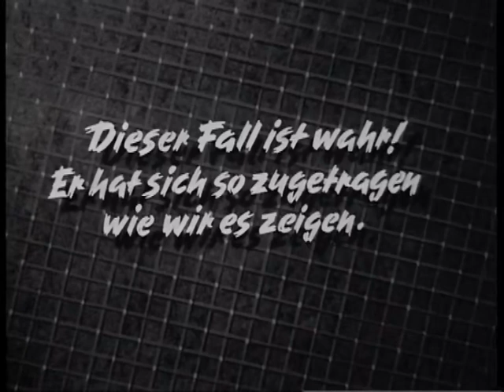Stahlnetz - (Vor- und Abspann) Folge 1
Stahlnetz
ist die 22-teilige deutsche-Krimiserie von Wolfgang Menge aus den Jahren 1958 bis 1968

Die 22 Folgen von Stahlnetz wurden 1958 bis 1968 vom NDR produziert und die Deutsche Erstausstrahlung war vom 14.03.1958 bis 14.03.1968 in der ARD. Die ersten Folgen von Stahlnetz hatten grade mal eine Laufzeit von nur 35 Minuten und die letzten Folgen hatten dann eine Laufzeit von bis zu 110 Minuten.

Da Stahlnetz recht oft auf zig Sendern Wiederholt wurde ist die Serie auch vielen Generationen der 70er, 80er usw. bekannt. Von 1999 bis 2003 wurden vom NDR weitere sechs Folgen produziert, diese waren aber nicht ansatzweise so erfolgreich wie seinerzeit die 22 Folgen der 50er/60er -Jahre.

Taaaaa-Ta-Dam-Tam : Paukenschläge. Dieser Fall ist wahr! Er wurde aufgezeichnet nach Unterlagen der Kriminalpolizei. Nur Namen von Personen, Plätzen und die Daten wurden geändert, um Unschuldige und Zeugen zu schützen. So beginnen die Folgen einer der ersten und erfolgreichsten deutschen Krimiserien.

Nach dem Vorbild der US-amerikanischen Serie Dragnet schuf Regisseur Jürgen Roland (Dem Täter auf der Spur) gemeinsam mit Autor Wolfgang Menge (Ein Herz und eine Seele) das Erfolgsformat Stahlnetz. In allen 22 Folgen war man um größtmögliche Authentizität und Detailgenauigkeit bemüht, um die Arbeit der Kriminalpolizei auf realistische Weise darzustellen.

So gilt Stahlnetz als Vorgänger der bis heute erfolgreichen Tatort -Reihe und lockte von 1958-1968 ein Millionenpublikum vor die Bildschirme der Nation.

Episoden:
1. Mordfall Oberhausen
2. Bankraub in Köln
3. Die blaue Mütze
4. Die Tote im Hafenbecken
5. Das zwölfte Messer
6. Sechs unter Verdacht
7. Treffpunkt Bahnhof Zoo
8. Das Alibi
9. Aktenzeichen: Welcker - u. a. wegen Mordes
10. Die Zeugin im grünen Rock
11. Verbrannte Spuren
12. E ... 605
13. Saison
14. In der Nacht zum Dienstag...
15. In jeder Stadt ...
16. Spur 211
17. Das Haus an der Stör
18. Rehe
19. Strandkorb 421
20. Nacht zum Ostersonntag
21. Der fünfte Mann
22. Ein Toter zuviel

Produktinformation
- Darsteller: Hellmut Lange, Alexander Kerst, Wolfgang Völz, Helmut Peine, Freddy Quinn, Eddi Arent, Grit Böttcher, Hannelore Elsner, Heinz Engelmann, Rudolf Platte, Helga Feddersen, Marius-Müller Westernhagen, Dirk Dautzenberg, Günther Stoll, Hela Gruel, Friedrich Georg Beckhaus, Dieter Eppler, Jan Hendriks, Karl Georg Saebisch, Rainer Penkert, Wolfgang Stumpf, Mady Rahl, Herbert Tiede, Paul Edwin Roth, Horst Michael Neutze, Richard Lauffen, Sigurd Fitzek, Jürgen Janza, Henning Schlüter, Krikor Melikyan, Rudolf Schündler, Peggy Parnass, Horst Beck
- Regisseur(e): Jürgen Roland
- Drehbuch: Wolfgang Menge
- Format: Dolby, PAL (alle Folgen in SW)
- Sprache: Deutsch (Dolby Digital 2.0 Mono)
- Bildseitenformat: 4:3 - 1.33:1
- Anzahl Disks: 9
- FSK: Freigegeben ab 12 Jahren
- Studio: Studio Hamburg Enterprises
- Erscheinungstermin: 4. Dezember 2015 (eine Neuauflage der DVD-Box vom Juni 2013)
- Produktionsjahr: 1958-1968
- Deutsche Erstausstrahlung: März 1958 bis März 1968 in der ARD
- Spieldauer: etwa 1550 Minuten + Bonus 25:41 Minuten
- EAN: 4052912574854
- Fotos: NDR

Bonus:
- 12-seitigem Booklet
- Straßenfeger Werbetrailer (11:28 Min.)
- Restaurations-Beispiele der Stahlnetz Folgen (3:00 Min.)
- Trailer zu weiteren Kultserien (11:13 Min.)